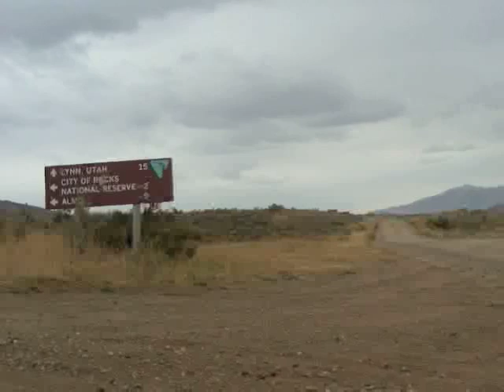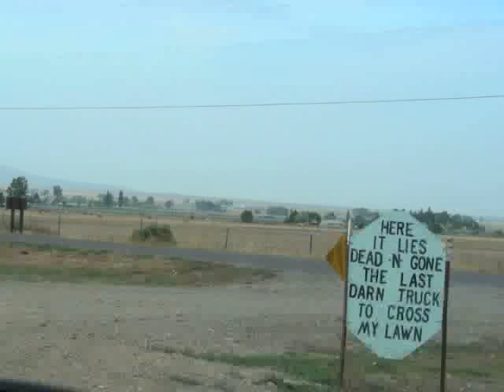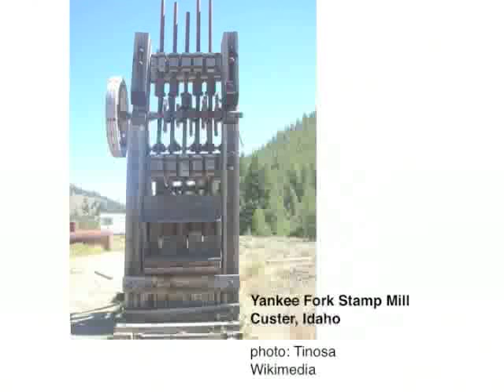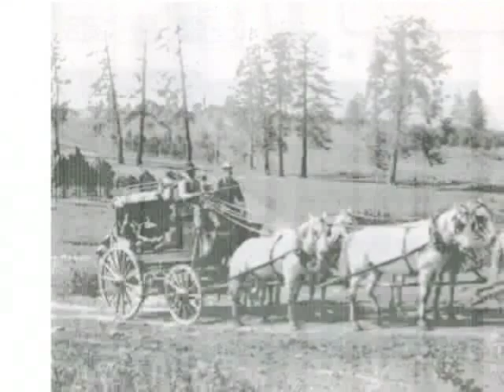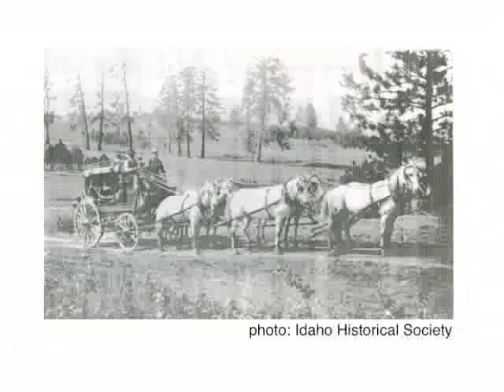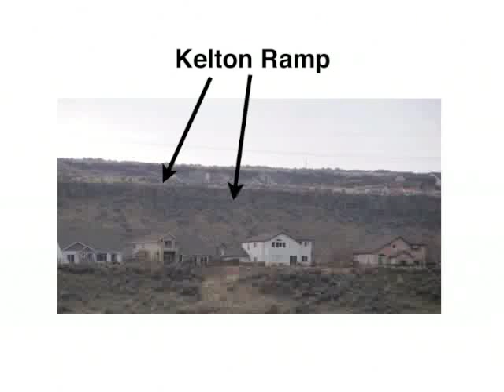greatwahoo36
• City of Rocks #4 - North to Oakley
• Trails, Roads, Rails - Boise/Kelton Stage
 - First part, building the roads